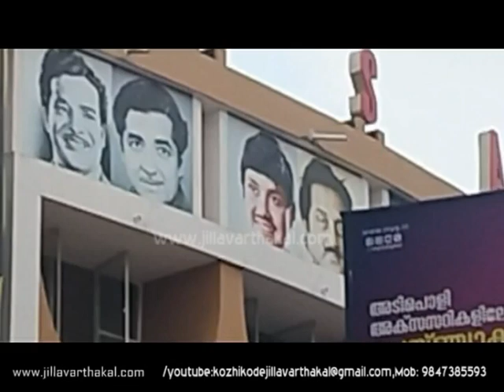CENEMA JALAKAM 3